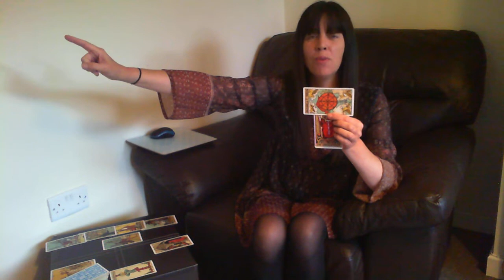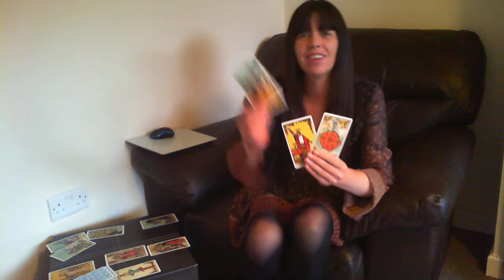Aquarius Weekly General & Love Tarot Reading August 13 -19 2018 | Northern light tarot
Hello aquarius! This is your weekly general & love reading for 13 - 19th August 2018. I wish you a wonderful week and I hope that this reading helps you.

Please leave a comment or question, I will always try my best to get back to you.